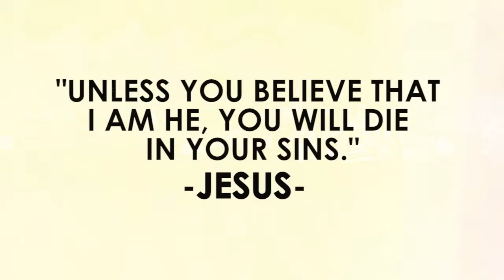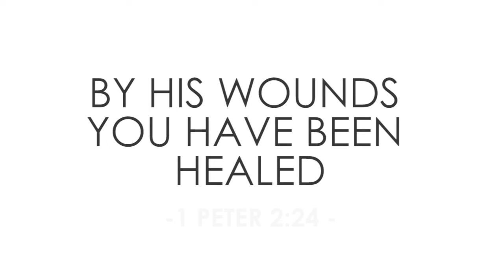Dead Come Alive - An Animation (Feat. Tyler Joseph)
"Dead Come Alive"

I felt alone in the world on my own then You came to me
Hope flowing through my veins
I was lost in the black so far gone
Then You drank my shame letting sin flow through Your veins

Lord You are good oh God You're so good

You were there from the start before it all
Still You left Your throne love lowered down in the flesh
Born to serve born to heal and to lay your life
You're the final offering cause up from the grave You rose

Oh the miracle You're the miracle
That makes the dead come alive

Let me take a little second to tell you as we see a prophecy that came true
You see we need to believe that he literally bled through
the clothes on his back his sweat the day was just like crimson rain
crimson stains tide bounty and the devil can't wash these stains away

Who's he you ask he's a friend of me
cause my inability he was sent from me
I hear birds and trees they're all telling me
it's a good thing he won Gethsemane
cause this enemy is to much for me
and this flesh and world is triple teaming me
it seems to be the very end I scream please oh please pass this cup from me!

The thing is it did pass
and it passes every day
he took my cup from me and gracefully he drank the grave
and I don't mean to speak blasphemy when I say
but I am speaking of the day when my God passed away, Okay?

no wait wait wait no that's not it no that's not all
I don't wanna leave you hanging
this stories banging
against my throat and against these walls
It cant be contained no it wont stay in here it will thrive
cause stories just don't die when the dead come alive

Written by Travis Whittaker & Tyler Joseph
Mixed at Earthwork Recording Studio. Mastered by Leon Zervos at 301Studios